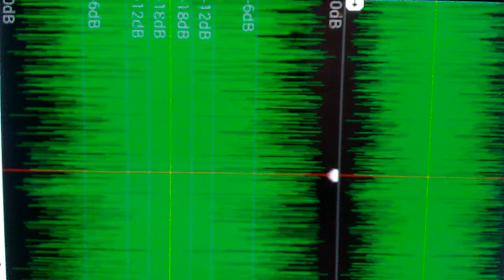WHIP GAME FREESTYLE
FUTUREPRINCE MIXTAPE